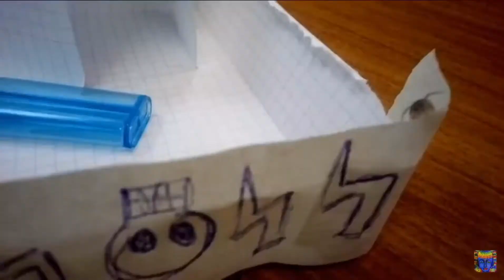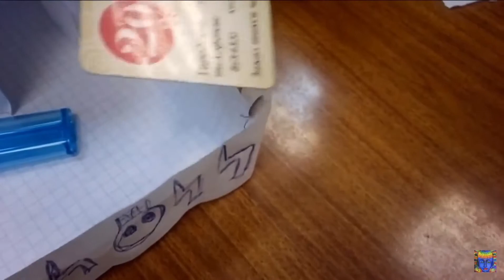Когда скучно на лекции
When you feel boring in the lecture

ملل فى المحاضرة